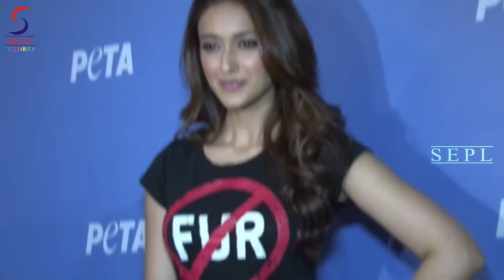Ileana D Cruz Launch PETA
Ileana D’Cruz unveiled her bare back poster that conveyed the message 'give cruelty the cold shoulder say no to Angora Fur and Wool. Ileana said its sad to see how rabbits are treated violently, their fur is pulled out of their skin while they are still alive because of which they are shocked and traumatized. She advised people to check the label before buying sweaters, scarves and coats and if it was made from Angora fur or wool they should avoid buying those products.